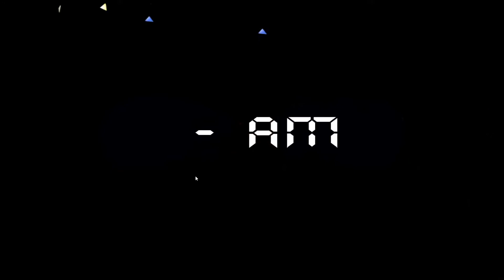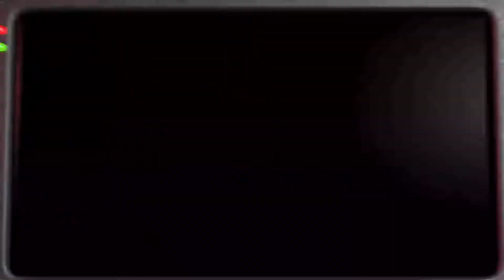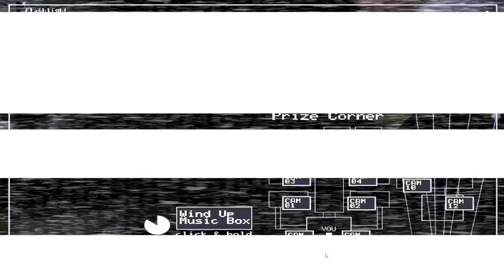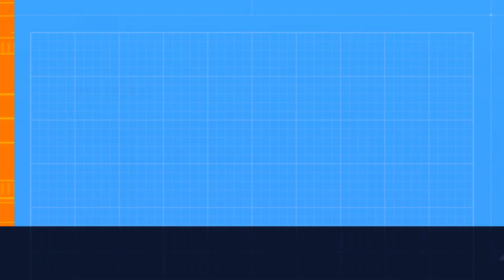8 years of FNaF series | Part 2 | Five Nights at Freddy's 2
Part 2 of my playthrough of the FNaF franchise in celebration of the 8 year anniversary of the series.  This video, I play as a nightguard at the new and updated Freddy Fazzbears Pizza